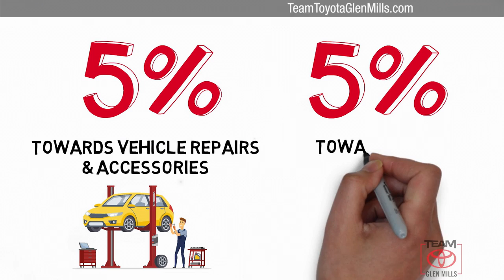Used 2017 Subaru Crosstrek Premium, GLEN MILLS, PA GM77270A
TeamToyotaGlenMills.com

[RLVID:12442:168dec31436f4ca9:c58a52778460c4f6:1]